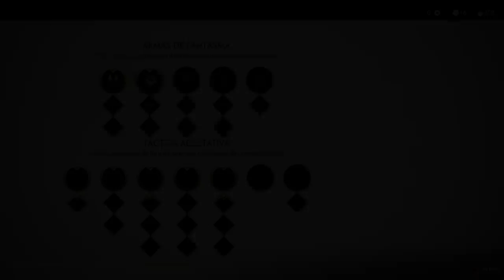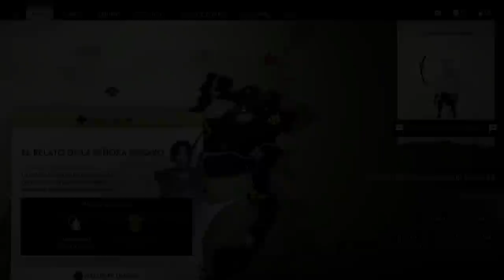Ghost of Tsushima (Gameplay Español, Ps4) Capitulo 5 Bahia Azamo